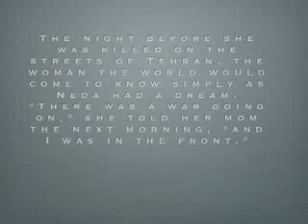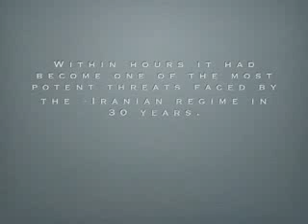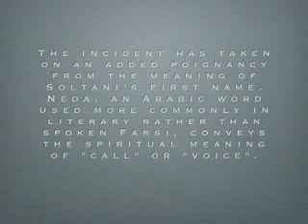Neda - music by 33 Years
The footage of the death of Neda Agha-Soltan (Persian: ندا آقا سلطان - Nedā Āġā Soltān; 23 January 1982 - June 20, 2009) drew international attention after she was killed during the 2009 Iranian election protests.

Nedā (ندا) is a word used in Persian to mean "voice", "calling," or "divine message," and she has been referred to as the "voice of Iran.

Please rate this video 5 stars to support the people in Iran